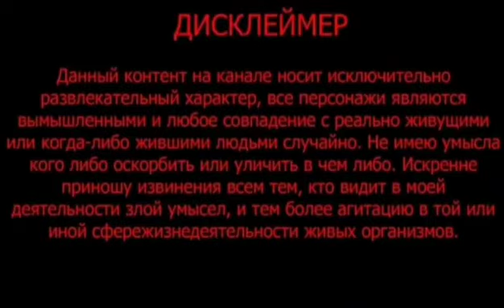Свинка Пеппа Ест тазами Просрала 5 040 000 рублей И опять в долгах